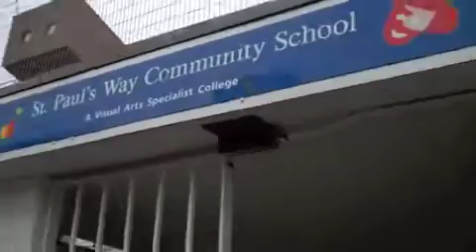VLOG 3 auditions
blog about arts @ XLP